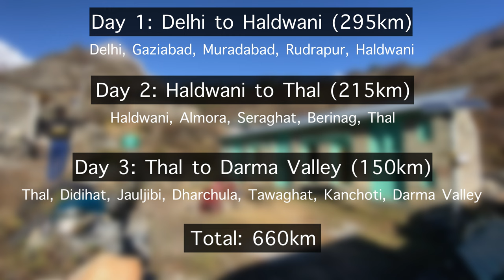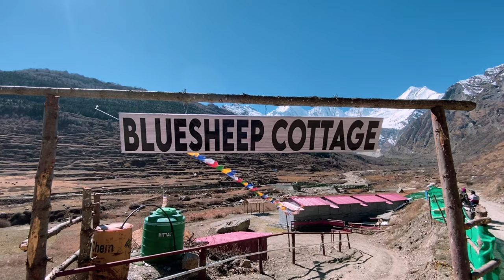A Must Visit Himalayan Valley of Kumaun: Darma Valley (Uttrakhand) | Panchachuli Glacier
darma darmavalley Darma valley is a Himalayan valley situated in the Pithoragarh District of Uttarakhand state of India. This valley is located in the eastern part of Uttarakhand at Kumaon division.
The Darma valley is formed by the Darma River (also called Darma Yankti and Darma Ganga). It is situated between two other valleys—Kuthi Yankti valley to the east and Lassar Yankti valley in the west. The altitude of Darma Valley is around 3500 Meters and the peaks have altitudes ranging from 6,334 metres (20,781 ft) to 6,904 metres (22,651 ft).

From this place you can enjoy the beautiful views of Panchachuli peaks and glacier
The altitude of five peaks of Panchachuli is as follows.
Panchachuli 1: Altitude 6355 Meters.
Panchachuli 2: Altitude 6904 meters.
Panchachuli 3: Altitude 6312 Meters.
Panchachuli 4: Altitude 6334 Meters.
Panchachuli 5: Altitude 6437 meters.

panchachuli 🏔 Panchachuli: The Panchachuli peaks are a group of five snow-capped Himalayan peaks lying at the end of the eastern Kumaon region, near Dugtu Village Darma valley. The peaks have altitudes ranging from 6,334 metres to 6,904 metres.

Location:
Main Market - Dharchula (en-route Kailash Mansarovar yatra)
State - Uttarakhand
District - Pithoragarh
Nearest Airport - Pantnagar (about 338 km)

Facilities:
There are about 15 Villages in Darma Valley. You will find many homestays in Darma Valley. If you are planning to go near Panchachuli peaks then Dantu village, Dugtu village and Panchachuli base camp will be your best options. You can enjoy the view of Panchachuli from the homestays of Dantu village. Dugtu & Dantu are two villages situated in Darma Valley and devided by Dharmganga River which later forms Dhauli Ganga. Darma is easily accessible by road.

Notice Board:
Ideal Time to Visit - Summer is the best time to visit Darma Valley. Weather is very pleasant there in summer. Sometimes, the road gets blocked due to heavy rainfall and landslide. Make sure to ensure that the road is not completely damaged before planning a trip to Darma.
You will face road in poor conditions in some places but it's manageable if everything is normal there.

Accessories:
Video & Audio: iPhone 11